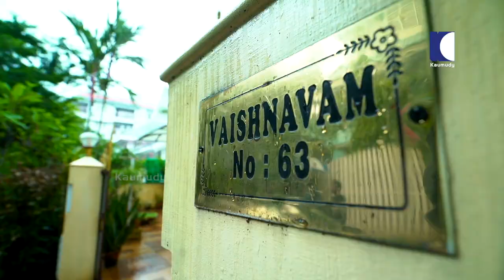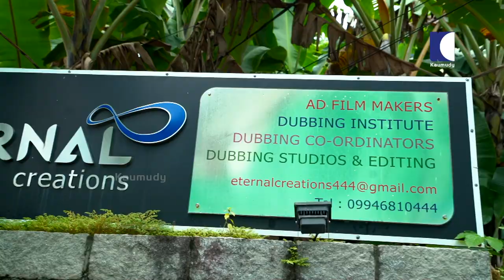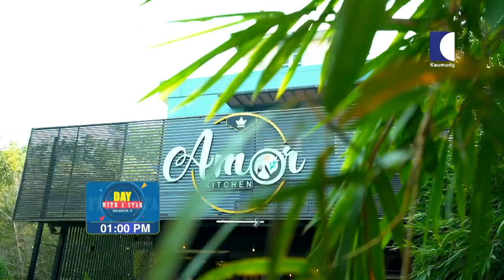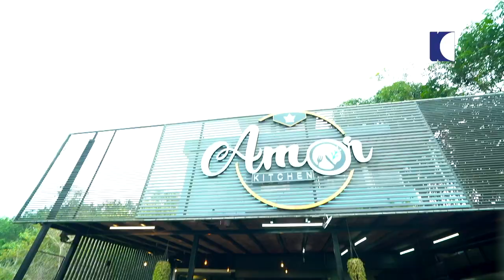A day with celebrity couple Chandra Lakshman & Tosh Christy | Day with a Star | Season 05 | EP 43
Swantham Sujatha actors Chandra Lakshman and Tosh Christy finally got married. The duo tied the knot in an intimate wedding at Kochi. In the wedding ceremony, the bride was spotted drop-dead gorgeous in Kasavu saree and the groom looked handsome in shirt and mundu. Interestingly, the duo got married in a customized wedding as it is an inter-faith wedding. When they tied the knot as per Hindu traditional way, Tosh presented Manthrakodi to the bride as per Christian marriage tradition.